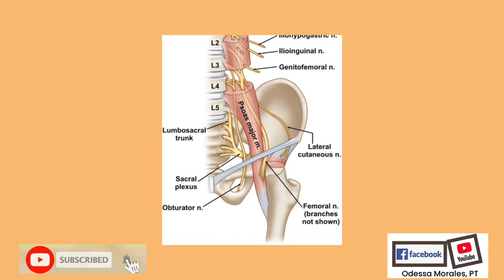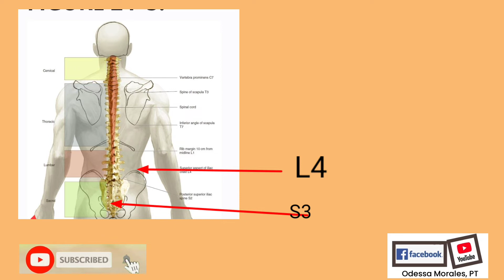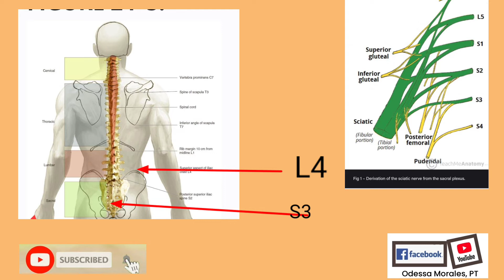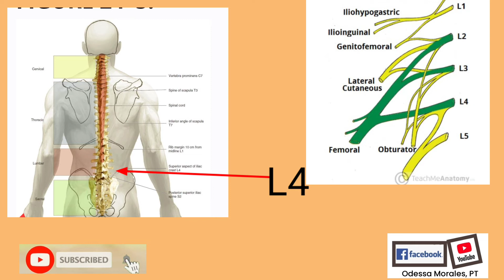Post pregnancy back pain /sciatic nerve /femoral nerve pain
Nakakaranas k ba ng lowback pain after manganak?

Link below are the exercises for sciatic nerve pain or low back pain: